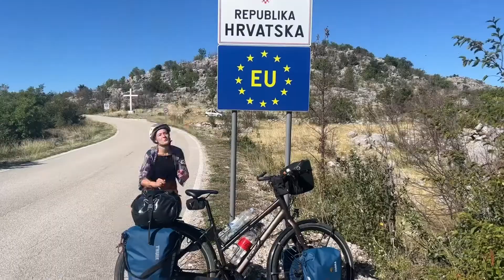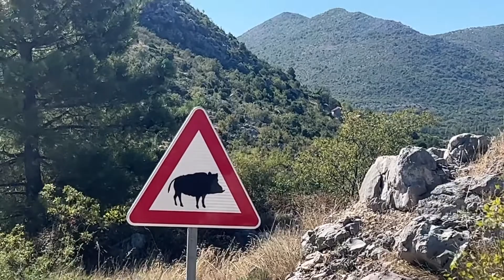#20 Croatias Islands by Bike // Bike Touring Europe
We entered Croatia and with that the EU coming from Bosnia Herzegovina. Although the border checkpoint was fairly small, it was the longest wait we had during our tour, because a big group of Greek motorcycles had built a huge queue! We decided to start off with island hopping but had to overcome multiple construction sites first. Lucky, although the streets were closed friendly workers let us through. We visited 3 islands, when the idea of exploring another country came to our minds and we started to research about the possibilities….

A detailed map with our stages and pictures can be found on our